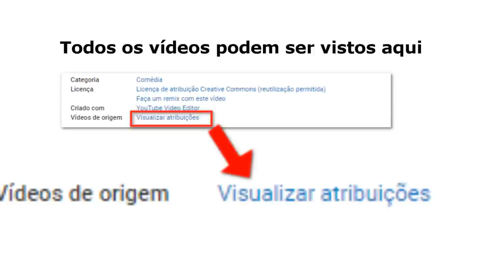MMD Halloween Bonus Colletion 2015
Mais um bônus de dia das bruxas hoje
hahahahahaha